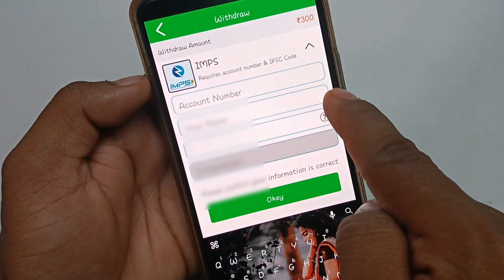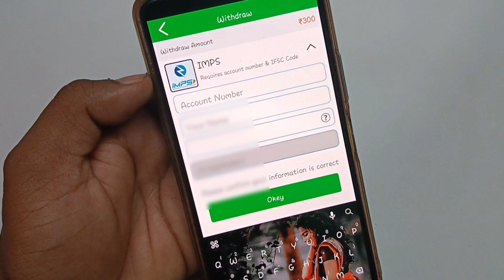Teen Patti Gold से पैसे केसे निकाले ? Bank Account Add केसे करे ? Add Bank Account & Withdraw proof.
Teen Patti Gold से पैसे केसे निकाले ? Bank Account Add केसे करे ? Add Bank Account & Withdrawal proof.

                ...hello friends...

Teen Patti Gold App से पैसे Withdrawal करने के लिये Bank Account Add कैसे करना हे इसके बारे मे इस video मे बताया हे, और Teen Patti Gold App से पैसे केसे निकालना हे, इसकी पुरी जानकारी बताई हे.

                  video topic...

teen patti gold se paise kaise kamaye,
teen patti bank account kaise add kare,
teen patti aaa account mein bank account kaise add karen,
teen patti me bank account kaise dale,
teen patti gold se paise kaise nikale,
teen patti gold hack kaise kare,
teen patti me bank account kaise add kare,
teen patti gole me bank account kaise add kare,
teen patti me bank account kaise add kare 2023,
teen patti me bank account kaise add karte hai,
3 patti gold withdrawal kaise kare,
3 patti gold withdrawal kaise kare,
teen patti me paise kaise kamaye,
3 patti se paise kaise kamaye,
tiin patti gold game se paise kaise kamaye,
teen patti me game paise kaise kamaye,
teen patti game khelkar paise kaise kamaye,